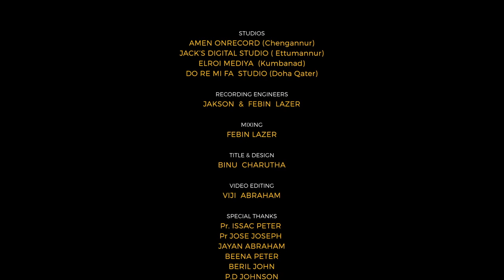SALT / 2021/ AYIKAMAIPAADIDAM / SANTHOSH JOY /CHRISTIAN DEVOTIONAL SONG/ROY PETER DRUMMING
PRODUCED  BY  SALT  BAND

SONG  :  AIKYMAY PADIDAM
VOCAL  :  SANTHOSH  JOY
LYRICS & MUSIC:  EVG. CHACKO  JOHN
MUSIC ARRANGEMENT & DIRECTION: ROY PETER
BACKING VOCALS:  ABIYAH  JOHNSON
ACHSHA  JOHNSON & BEENA PETER
KEYBOARD :  JAYAN  ABRAHAM
STRINGS:  VIOLIN  JOY
ELECTRIC  GUITAR:  SHIKKU  DAN  JACOB
BASE  GUITAR:  JOHNSON THANKACHAN
DRUMS:  ROY  PETER
TABALA : HARI KUMAR

STUDIO:
AMEN OnRecord: CHENGANNUR
JACK’S DIGITAL STUDIO : EATTUMANUR
ELROI  MEDIYA  : KUMBANAD
DO RE MI FA  STUDIO : DOHA  QATAR
BERIL MUSIC HOUSE: BANGALORE
RECORDING ENGINEERS :JAKSON  &  FEBIN  LAZER
MIXING:  FEBIN  LAZER
TITLE & DESIGN: BINU  CHARUTHA
VIDEO EDITING :  VIJI ABRAHAM

SPECIAL THANKS
Pr. ISSAC PETER
Pr JOSE  JOSEPH
JAYAN  ABRAHAM
BEENA  PETER
BERIL JOHN
JOHNSON DANIEL
JOSE   VALIYAKALAYIL
HALLELUJAH MUSIC  BANGALORE,  SUVARTHA CHURCH  DOHA   &  EL-BETHEL BAND  BANGALORE